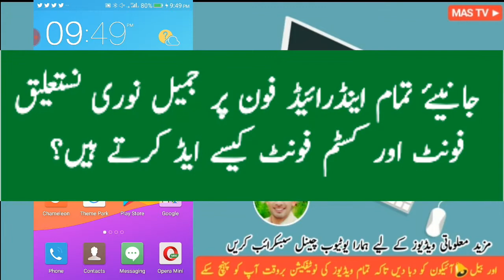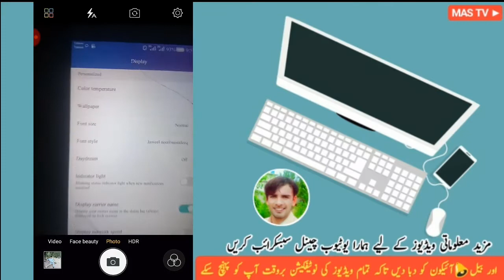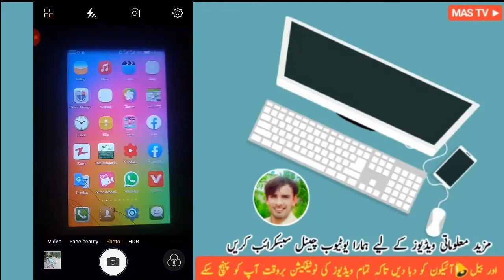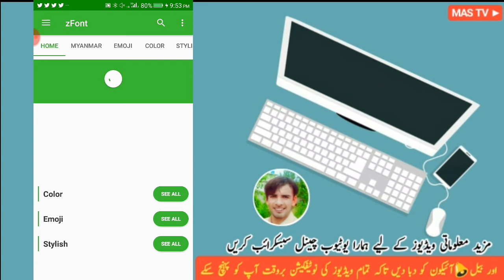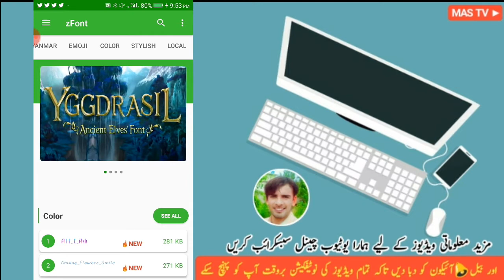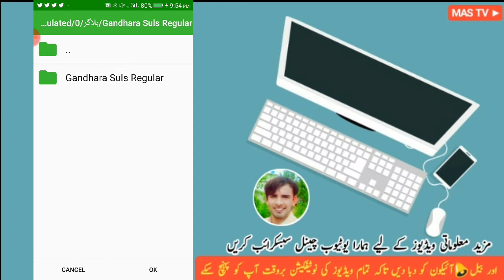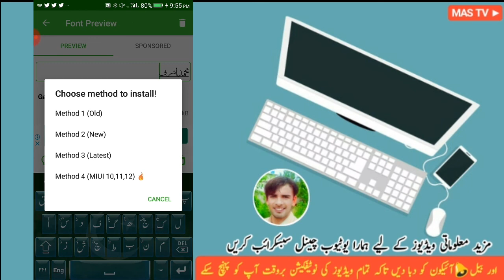Add Jameel Noori Nastaliq to all companies' Android mobiles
*{ LINKS }*